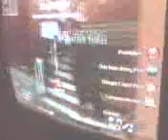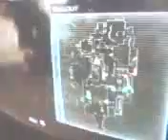ish again baby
i told you irun clan isnt a joke